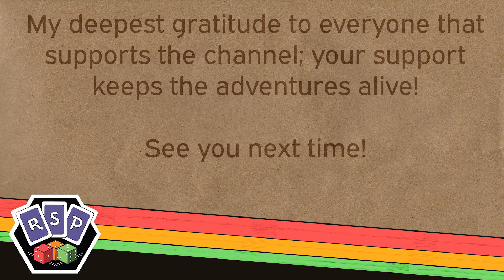Small Islands Episode 4 Finale (Engage Drama!)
It's the final round of the game, but who will win?

Players:
Michael Dennis
Chris Britton